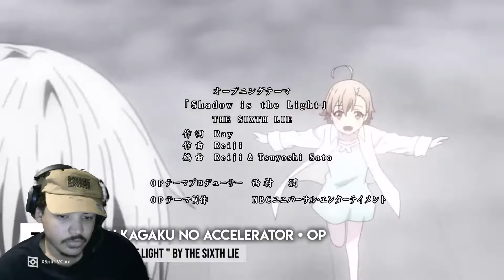THIS LIST IS TRASH TOP 100 ANIME OPENING BLEACH HAS BEST OPENING PERIOD!!!! BLEACH THE GOAT!!!